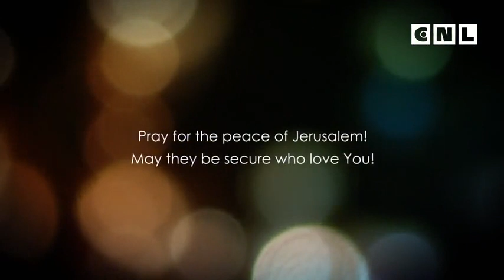Евангелие от Матфея. Глава 13. 5 часть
День суда на самом деле наступит. И если у вас есть ваш ум настроен на Царство, тогда этот день суда будет для вас будет не днем урона, а днем награды.